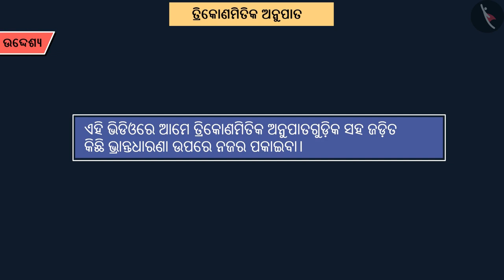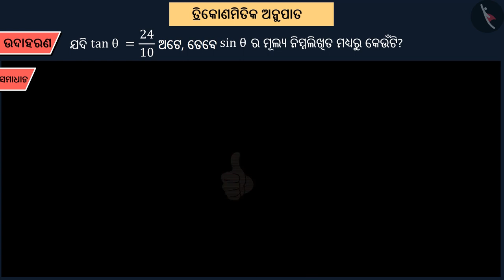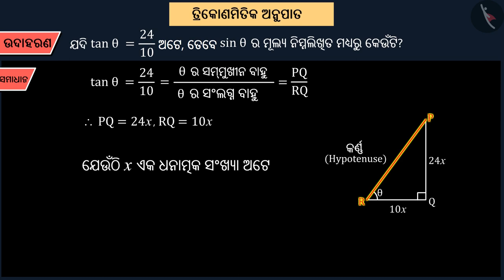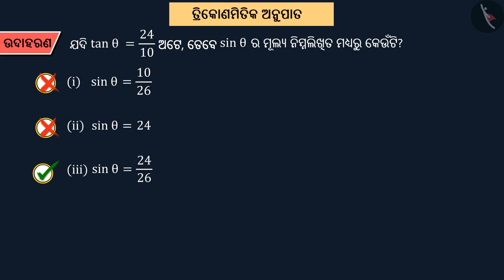ତ୍ରିକୋଣମିତୀୟ ଅନୁପାତ | Part 3/3 | Trigonometric Ratios | Odia | Class 10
ତ୍ରିକୋଣମିତୀୟ ଅନୁପାତ | Part 3/3 | Trigonometric Ratios | Odia | Class 10 | ତ୍ରିକୋଣମିତି  | कक्षा 10 | NCERT | ତ୍ରିକୋଣମିତିର ପରିଚୟ (4)

Trigonometric Ratios | Trigonometry | Grade 10 | NCERT | Introduction to Trigonometry (4)

Welcome to part 3 of Trigonometric Ratios. In this video, we will discuss various misconceptions and/or common errors related to Trigonometric Ratios.